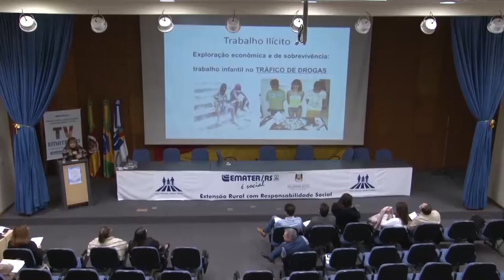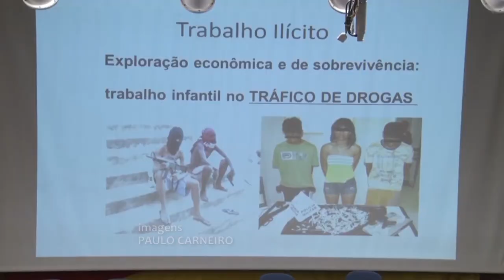Emater/RS-Ascar debate a erradicação do trabalho infantil - Rio Grande Rural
A Emater/RS-Ascar, como entidade integrante da Comissão Estadual do Programa de Erradicação do Trabalho Infantil (Cepeti), promoveu no auditório do escritório central, em Porto Alegre, uma roda de conversa para debater a questão do trabalho envolvendo crianças.

Programa #969